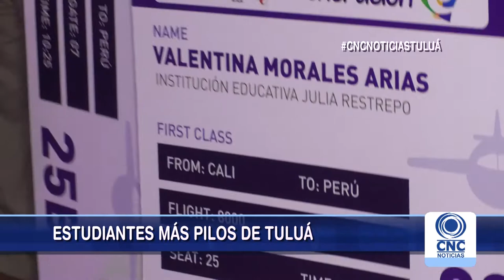Estudiantes agradecieron estímulos del gobierno local.